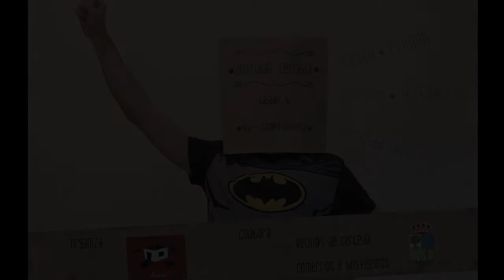Os Chascos Antroido Cerceda 2013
Que son os chascos...? Desde cando se poden facer...? Cales son os chascos máis sonados...? Risas, bromas e antroidadas das bravas da veciñanza de Cerceda!